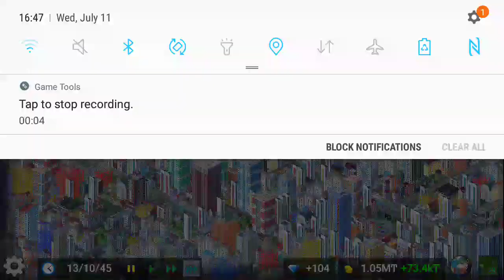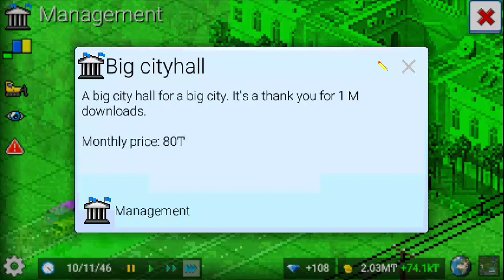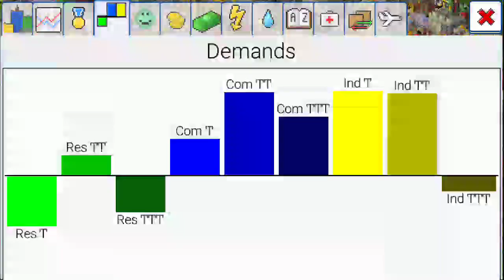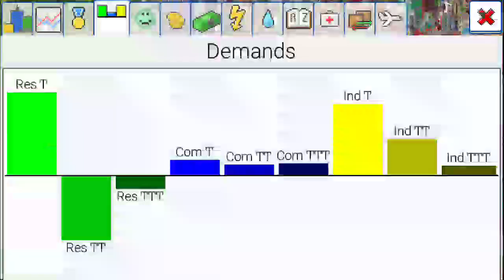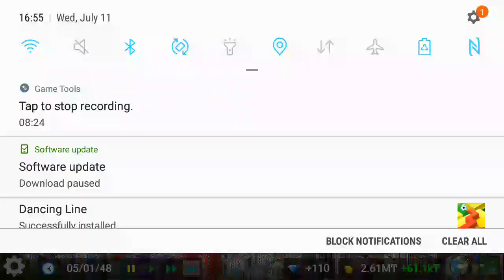Theo town - my new city and urban sky trains